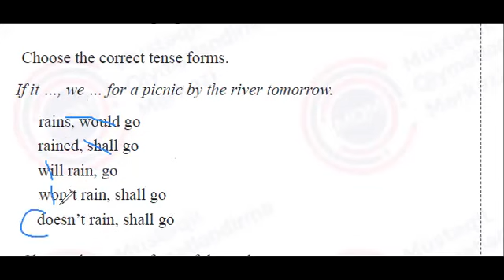19.11.2023 tarixli XI siniflər üzrə sınaq imtahanının İngilis dili fənnindən izahı